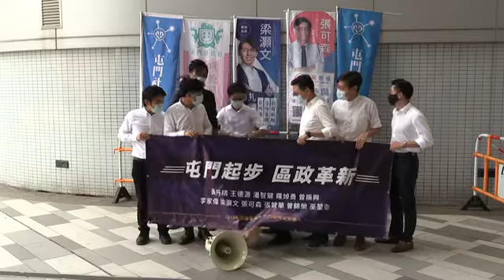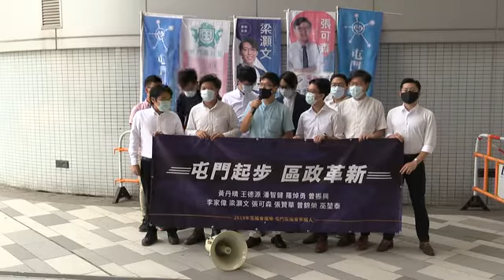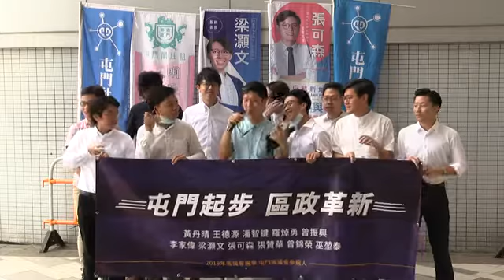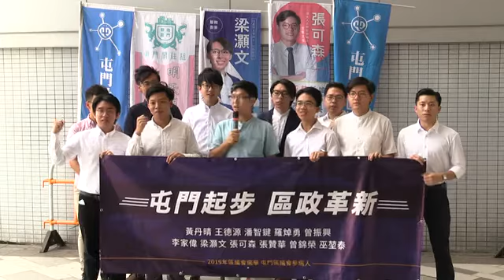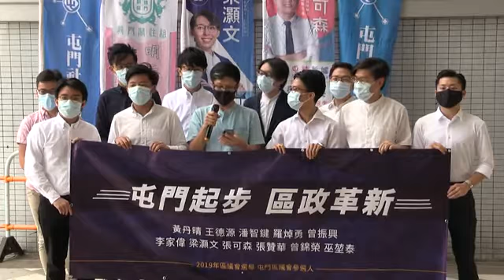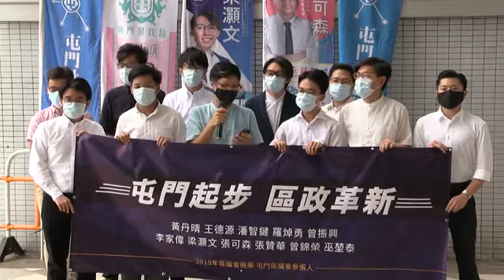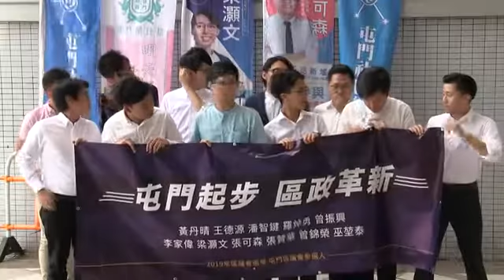【獨媒直播】屯門區十一素人公布參選意向及遞交文件